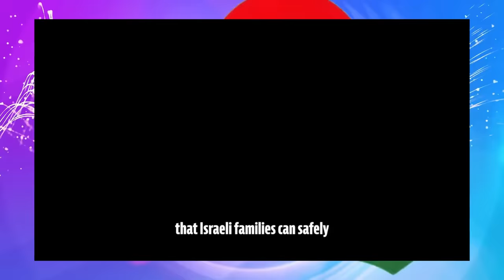Jstudio ~| Breaking News: "ሓሰን ነስረላህ መራሒ ህዝቦላህ ተቐቲሉ"?